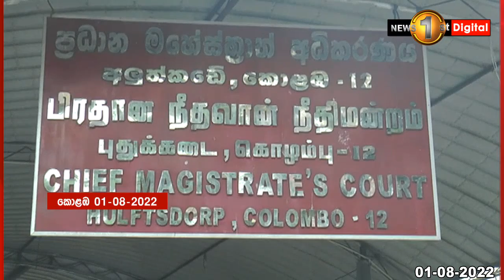රූපවාහිනී සංස්ථාවට ඇතුළු වී විකාශනයන්ට බාධා කලාට ධානිෂ් අලි රක්ෂිත බන්ධනාගාරයට